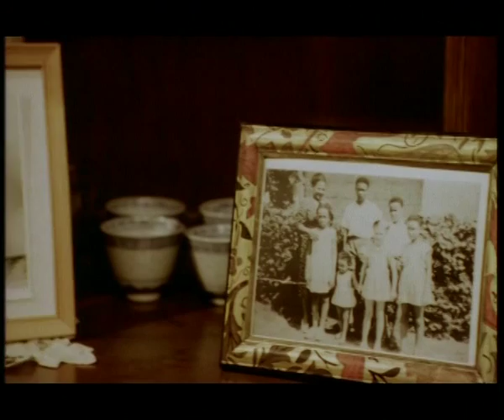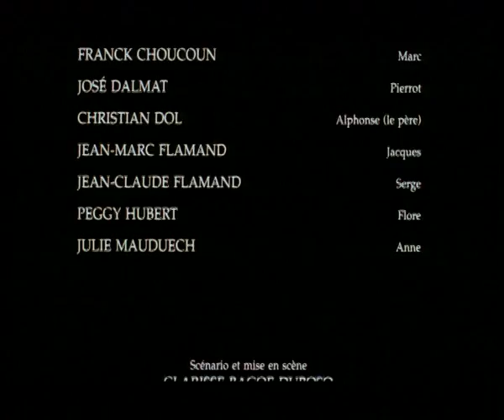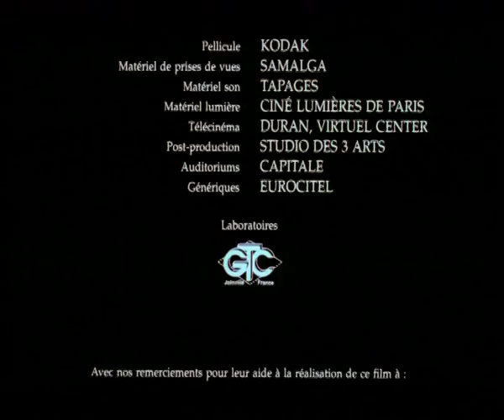LA PORTE QUI CLAQUE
Un film de Clarisse Bagoé Dubosq